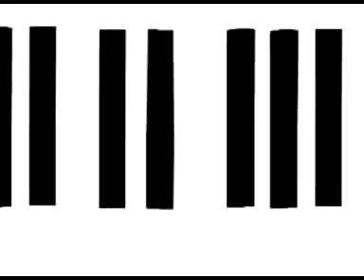bbarak cz Cherryhill No Surrender